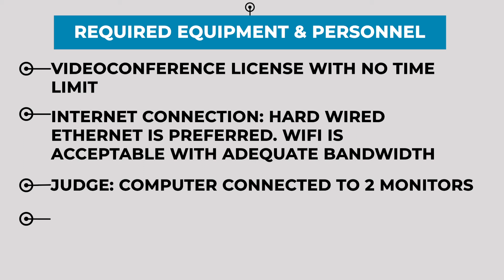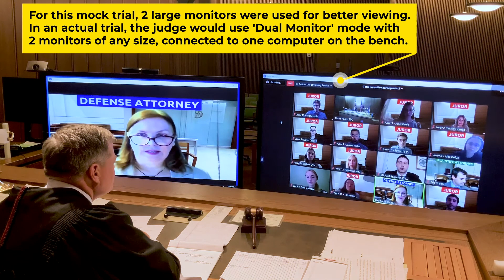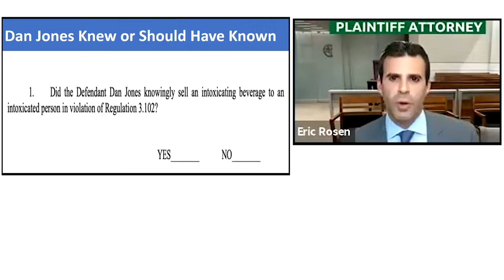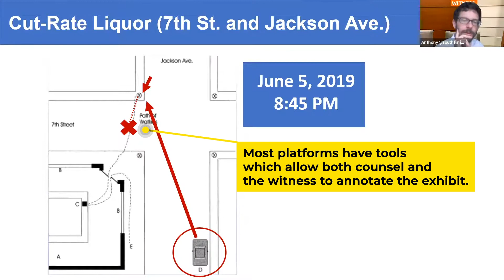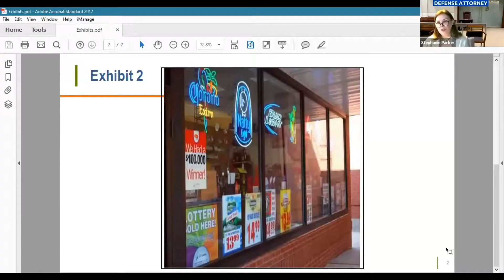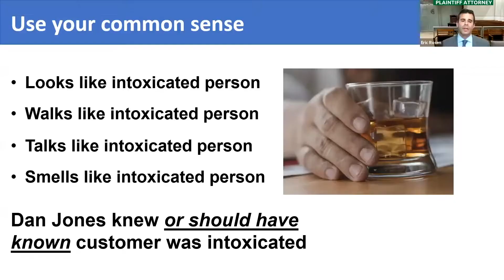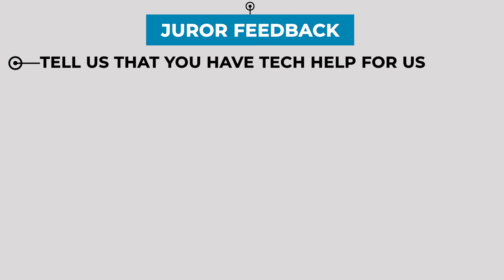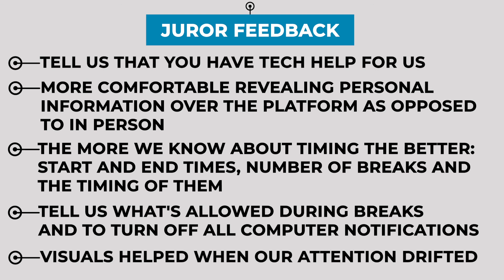Highlights from the Civil Jury Project at NYU School of Law and CCCPC Virtual Mock Trial